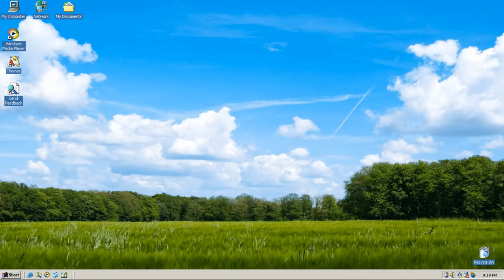Mario Error (Part 1)